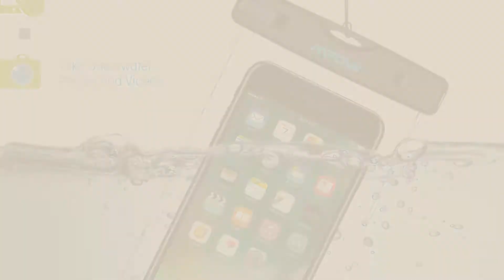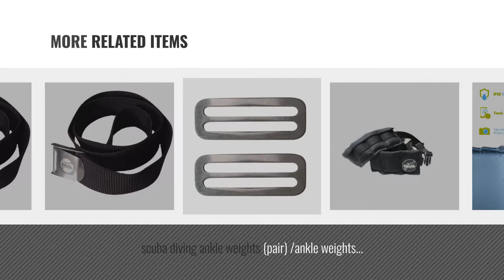Top 10 Diving Weights & Belts [2018]: Waterproof Case[2Packs], Mpow IPX8 Watertight Sealed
New! 2019 Black Friday / Cyber Monday Cases & Covers Deals and Updates.

Black Friday / Cyber Monday Waterproof Case[2Packs], Mpow IPX8 Watertight Sealed Underwater Dry Bag, Durable by Mpow

Black Friday / Cyber Monday Mpow Floatable Waterproof Case, Dry Bag Cellphone Pouch for iPhoneX/8/7/7 Plus/6S/6 Plus, by Mpow

Black Friday / Cyber Monday 10Kg SCUBA DIVING LEAD SHOT / BALLAST LEAD by Seal

Black Friday / Cyber Monday AONIJIE Triathlon Marathon Race Number Belt With Gel Holder Running Belt Cloth Belt Motor by

Black Friday / Cyber Monday 1kg Empty and Filled Shot Bags 1kg - 3kg (2kg Empty shot bags) by Seal

Black Friday / Cyber Monday scuba diving ankle weights (pair) /ankle weights products by Seal

Black Friday / Cyber Monday Sharplace 2 Pieces Scuba Diving Standard 2 inch Webbing Strap Weight Belt Weightlifting by Sharplace